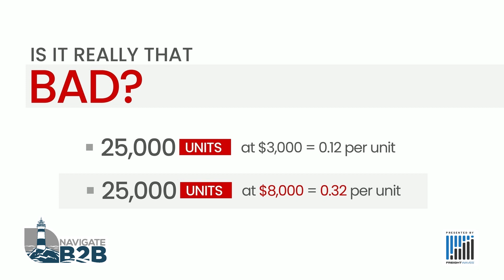Do You Want Some Vessel With That Voyage? - Navigate B2B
The generic containership. It’s not pretty. If it were a sandwich, it would look a bit like Steve’s take on Navigating B2B with all the garnish. The container sandwich – let’s dig in.